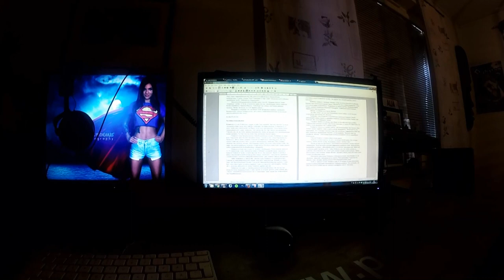Maanantain pätkiä- sataman portti